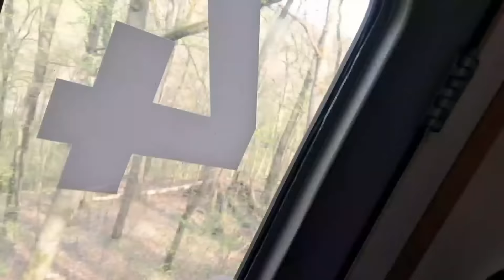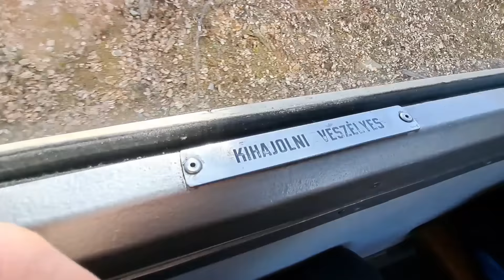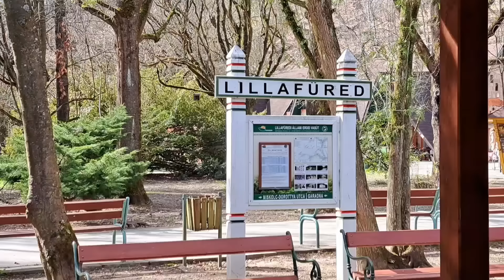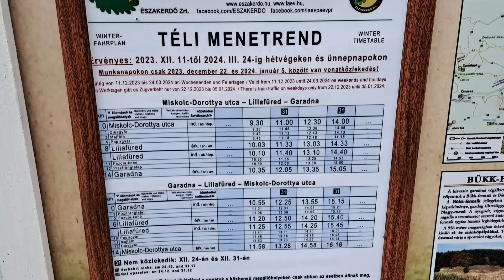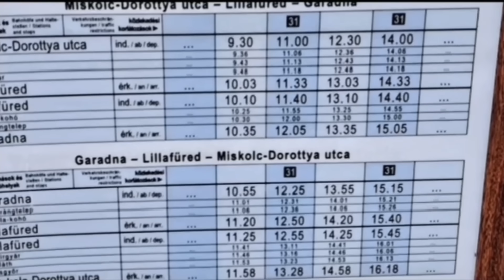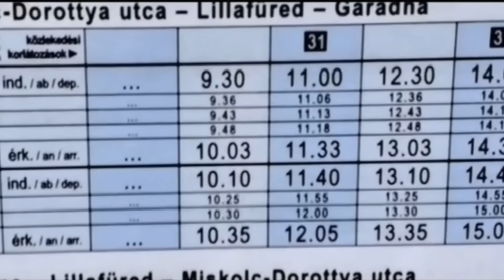Jarka Broki na Miskolc LÁEV * DenníVlog#322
A Lillafüredi Állami Erdei Vasút (LÁEV)
nebo-li Železnice státních lesů Lillafüred.
OPRAVA DATUMU NASNÍMANÉHO VIDEA 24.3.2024 (mylně zadaný rok 2023)
.to je jen detail
ALE CO HLAVNÍ ?
Letos se mi konecně zadařilo svézt se po této úzkorozchodné železnici postavené tři roky po skončení 1.světové války, původně určené pouze pro svoz těžby dřeva, ale díky rozvoji turismu se již po pár letech zprovoznila i osobní přeprava cestujících. Skvělý článek s více informacemi o samotné trati a její historii najdete na web. stránkách .
.ze kterých jsem před lety čerpala prvopočáteční informace o této dnes již více než stoletě železnici 😉
To si ale přečtěte potom.
TEĎ NASEDAT, LÍSTEK KOUPENEJ,
AŤ NÁM VLAK z jeho výchozího bodu
na Dorottya utca.
(kousek od stanice tramvaje - LÁEV)
. NEFRNKNE PŘED NOSEM 😀
Ve střihu použita skladba :
India Fuse od French Fuse
MERCH - ROZCESTNÍK web. Jarka Broki Klikněte na ikonku "T" na liště vedle odkazů na Facebook, Instagram... nebo
Něco málo o Jaroslavě Brokešové alias Jarce Broki MOTTO:

Přežít, užít, bojovat, z ničeho se nep@srat 😀

JARKA BROKI new web. WIKIPEDIE - stránka smazána zhovadělým wikipedistou díky podvodnému hlasování FACEBOOK ISTAGRAM CAFE WEBOVKA Natáčím na FULL HD kameru Panasonic HC-V770EP-K